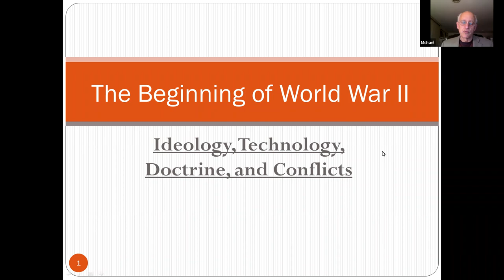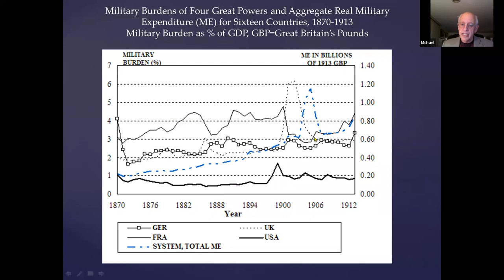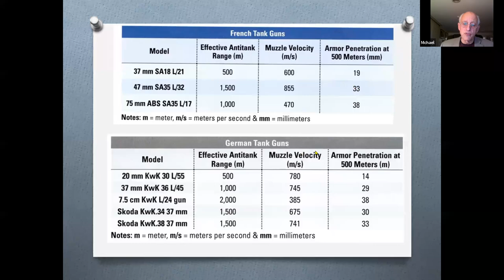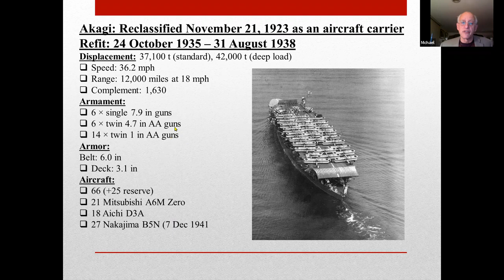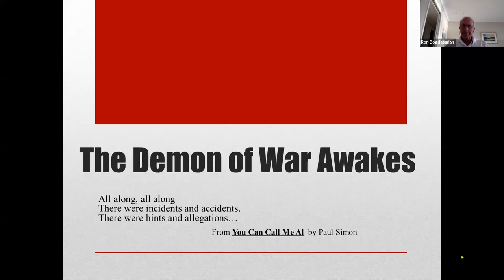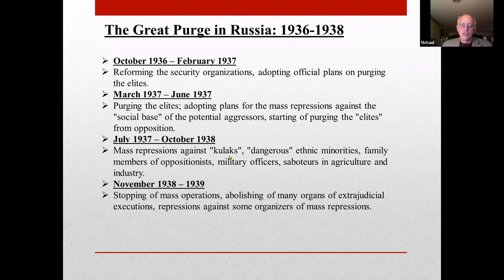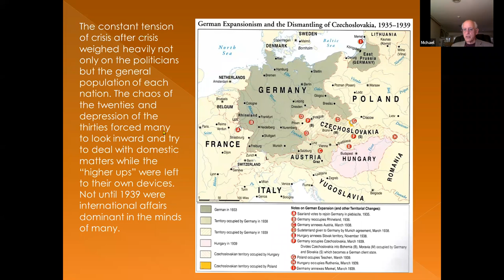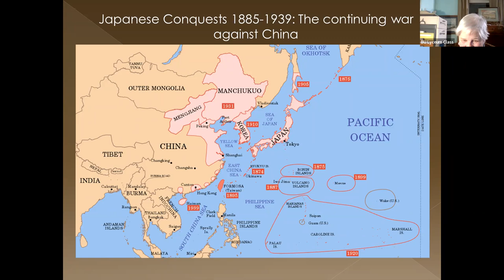The Beginning of World War II, Lecture 1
Lecture 1:  Hours one and two of an 8-hour set of lectures on The Beginning of World War II. These build on the lectures titled The Interwar Years.